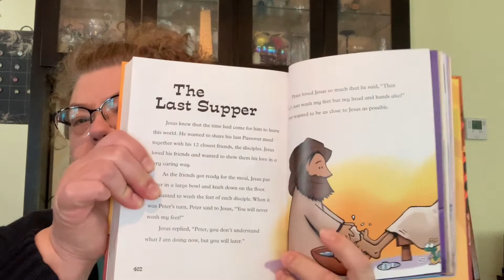March 14th, 2021, St Peter's U C C Kiel, WI, Sunday School